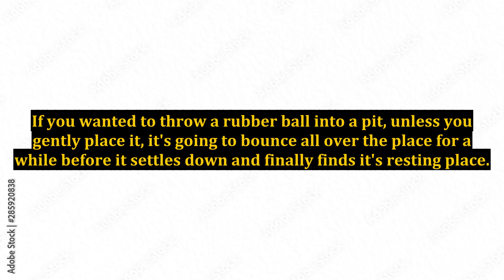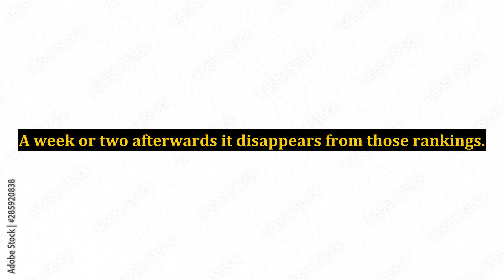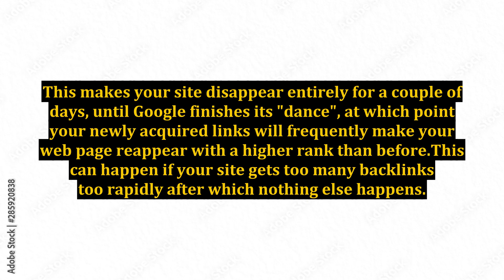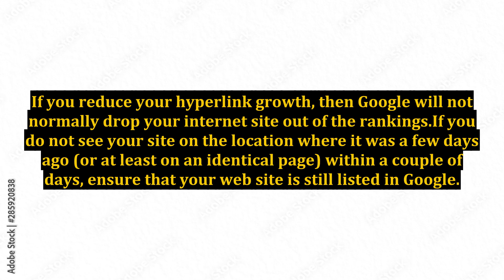Check Website Ranking That Can Change Every Day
changed site rankings dropped,instantly rank your website,instantly rank your website on google first page,change rank lol,rank your website,how to get your website on google search engine,change league rank,how to rank website on google,shang chi and the legend of the ten rings,title changed,women voice change steroids,linkedin url change,domain name change 2019,google ranking factors,how to change linkedin url,instant seo rankings 2019